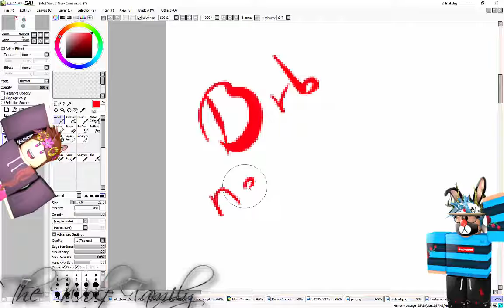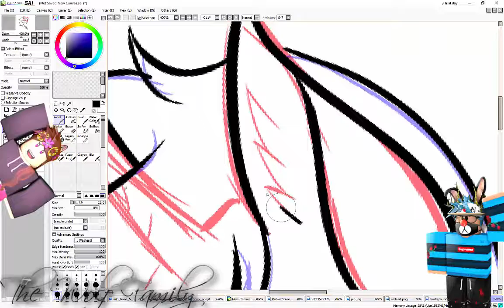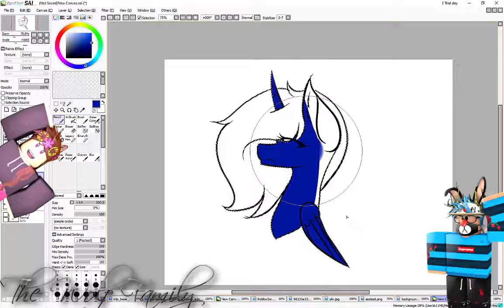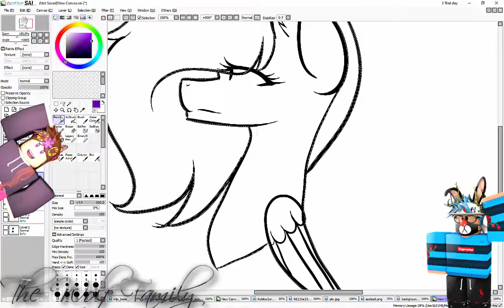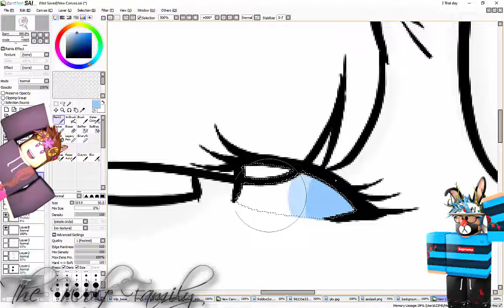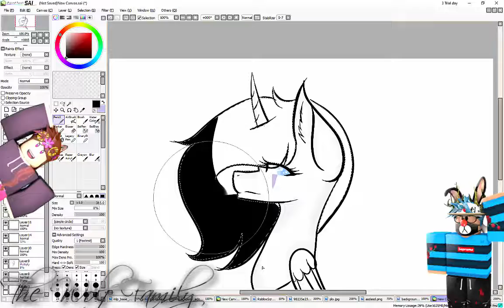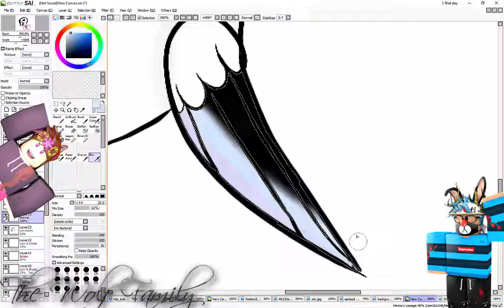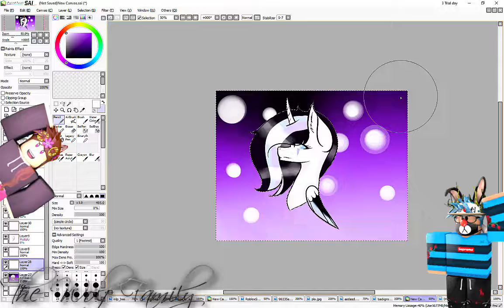My new Mlp Oc (SpeedPaint) - The wolf family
Hello wolves!

Soo here is a little speedpaint, since we haven't been uploading in some time, soo here is just a little something and also this is my(linny)'s new oc i hope you enjoy this speedpaint, since it took along time to get it all to work, and sorry for being brb alot on the video, but just to let you know that is we are not ded if you was thinking that but we are not soo don't worry more will be coming out, else i got nothing else to say then thanks for looking around and i hope to see you in the next video :)
Servers:
Discord server:

Also feel free to follower Linny on Instagram
Dj_Linny_x3